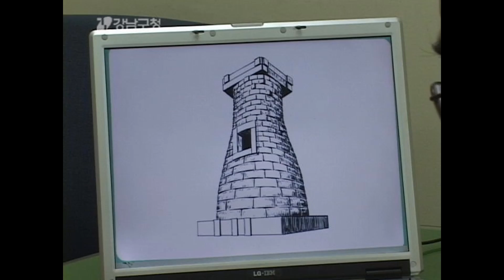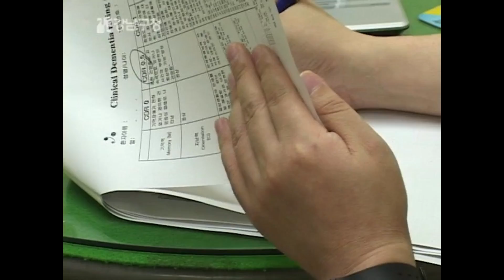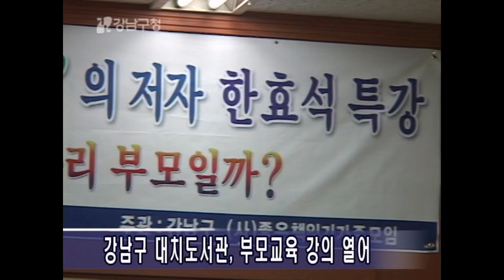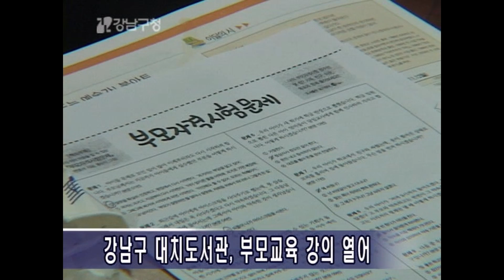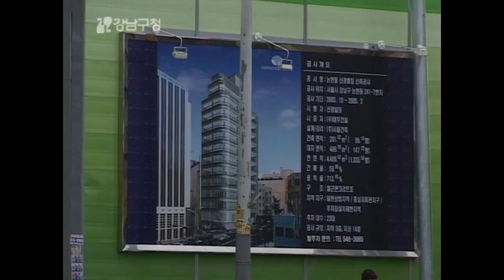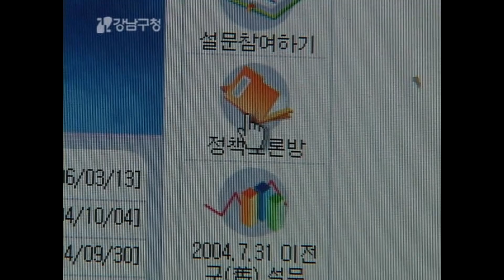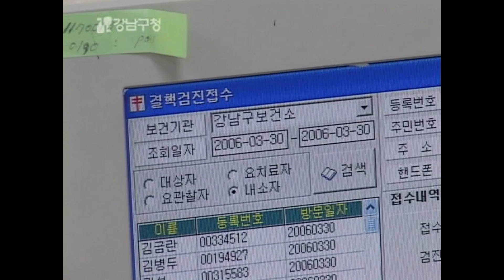20060529 강남구청 뉴스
1. 강남구보건소, 무료 치매 예방 검진
강남구보건소는 치매를 예방하기 위해서 65세 어르신을 대상으로 무료 치매검진을 실시한다.

2. 대치유수지 체육공원조성사업 협약식
강남구는 대치유수지 테마체육공원 조성 시공사로 가칭 대치공원운영주식회사를 선정하고 25일 협약을 체결했다.

3. 대치도서관, 부모교육 강의
강남구대치도서관에서 '나는 몇점짜리 부모일까' 주제의 강연을 마련했다.

4. 수해방지 대비 종합대책 마련
강남구는 장마철 주민불편사항을 최소화하기 위해 2006 여름 철 종합대책을 수립하고 시행에 들어갔다.

5. 강남구립합창단, 제19회 정기연주회
제 19회 정기연주회가 지난 25일 강남상설목요무대에서 펼쳐졌다.

6. 음식물 쓰레기통 관리개선방안
강남구는 오는 6월 7일 까지 음식물쓰레기 중간 수집통 관리 개선방안에 대한 주민의견을 듣고 있다.

7. 양재천 숯내마라톤교실 교육생 모집
강남구체육회는 양재천 숯내마라톤교실에 7기 교육생을 선착순 모집하고 있다.

8. 강남구보건소, 결핵검진 무료 실시
강남구보건소는 결핵검진시 필요한 흉부촬영과 진료를 무료로 실시하고 있다.

9. 영상뉴스_도심속의 녹색 산책로